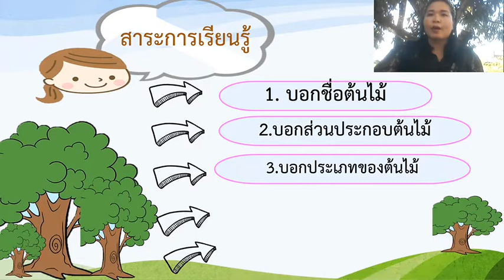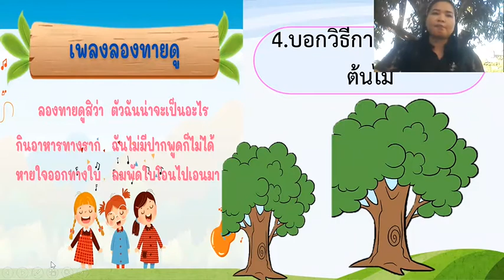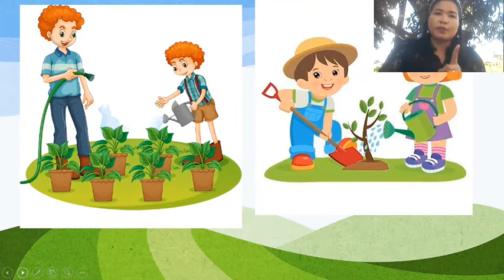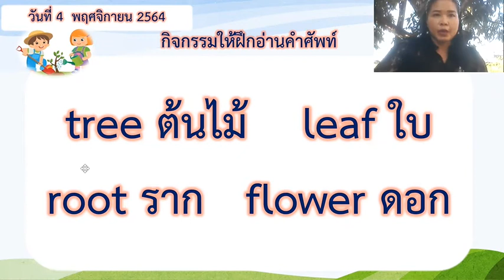อ.2/1 ครูพุธณีย์หน่วยต้นไม้มีคุณค่า ครั้งที่4